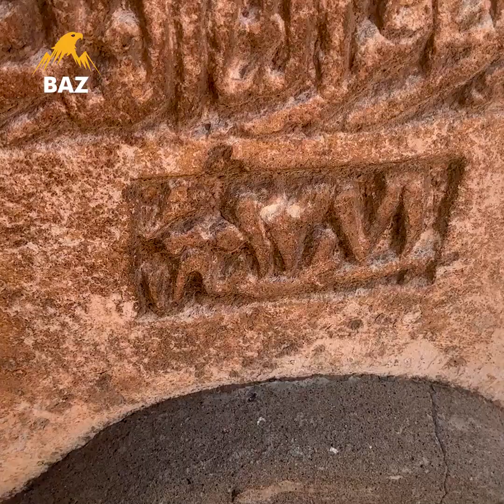گۆڕی ئیمام ساقز شێوێندراوە یاخود بردوویانە ؟